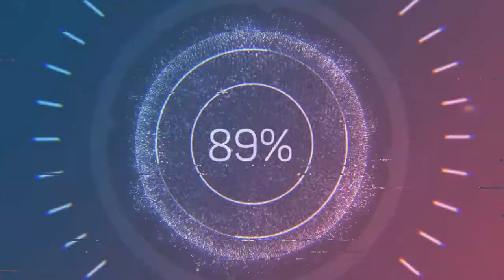WANDERING JEW PAANO PARAMIHIN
Ang halamang ito ay madali lang padamihin,ilagay sa direktang liwanag  at lalo gumaganda ang kanyang kulay.